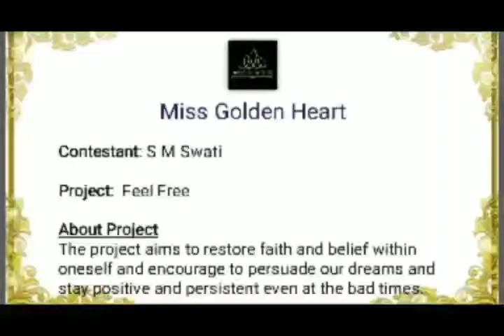SM Swati | Miss Golden Heart | India’s Miss TGPC Season-7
More about Miss Golden Heart:
We are glad to have Miss Golden Heart contest for third consecutive season of India's Miss TGPC. It enables us and our contestants to contribute to humanity in different ways. It expands our perceptions of possibilities to do good in this world. We are glad that our contestants have found out of the box of ways to serve the society.